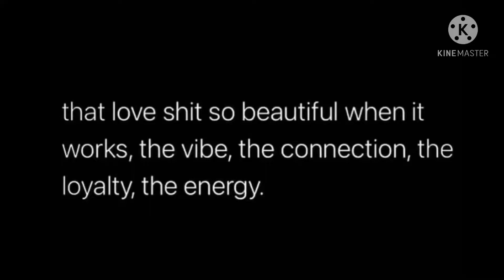Memes Be like